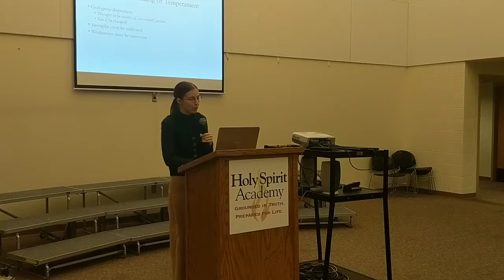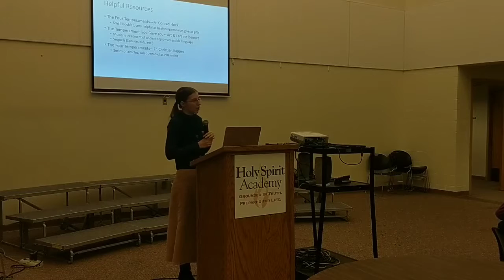The Four Temperaments and Spirituality | Holy Spirit Academy Faculty Lecture by Mrs. Sherry Zeisel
Holy Spirit Academy's third 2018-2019 Quarterly Faculty Lecture on the topic of "The Four Temperaments: Integrating Psychology and Spirituality," given by HSA Science and Math teacher Mrs. Sherry Zeisel. Lecture given at Holy Spirit Academy in St. Henry's Social Hall in Monticello, MN.

Lecture Summary: The four temperaments come to us from ancient Greek medicine, and today remain one of the most useful tools for the average person to understand how their mind works. Discover the temperaments, learn which you were born with, and tap into a wealth of understanding about your strengths, weaknesses, and how to develop virtue and a solid spiritual life in a way that works with your natural tendencies. If you want to understand why you do and think as you do (and why your spouse, children, or siblings behave the way they do), you will definitely enjoy a study of the temperaments.